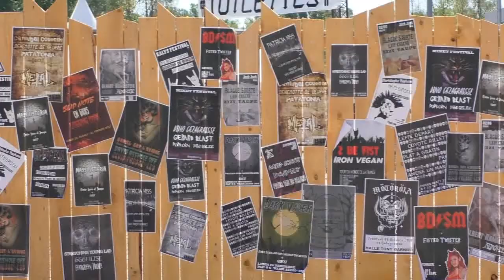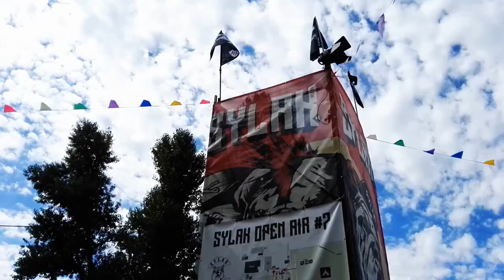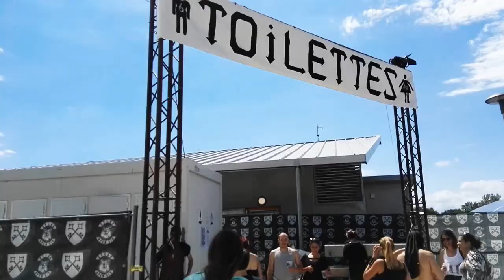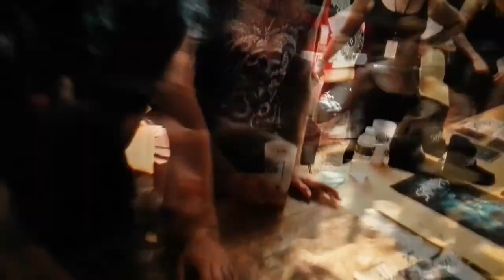🤘 Aftermovie SYLAK Open Air 2017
SYLAK Open Air: visitamos un festival muy curioso de Francia y no os imagináis los personajes que encontramos por allí... Y no os perdáis la anecdótica foto de la banda Suffocation con nuestro perro Suffo, brutal!